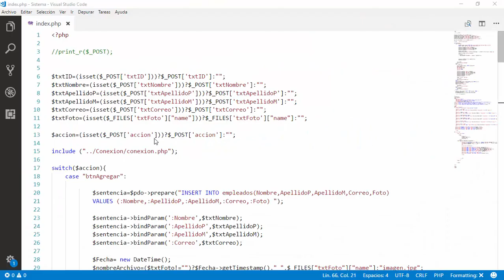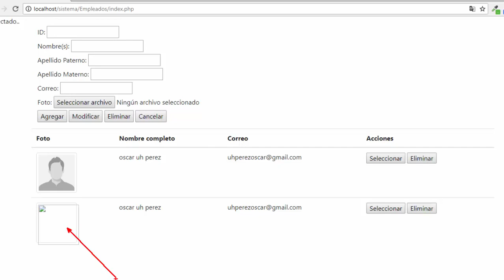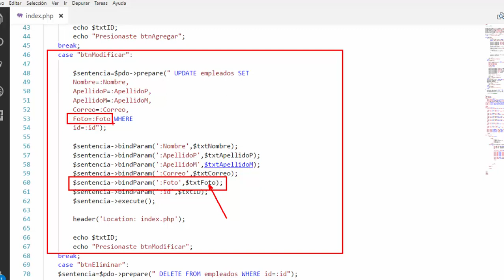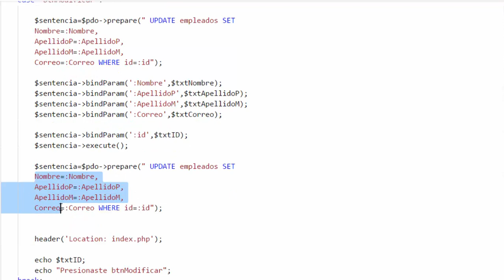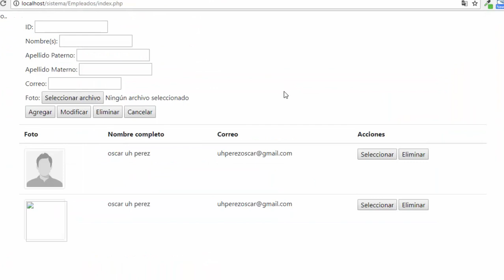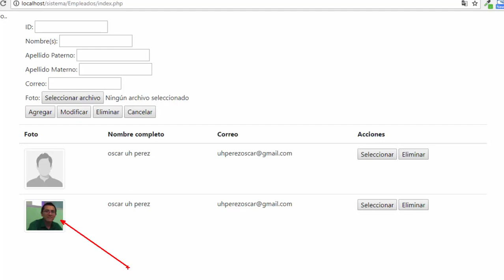crud php mysql bootstrap | (14) Modificar imagen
Como los cruds son inevitables, les dejo la siguiente lista, mucho éxito en todos sus proyectos:

En este vídeo se muestra como modificar la imagen que viene del formulario, recuerda que este video esta realizado para aprender a realizar un CRUD con PHP.

Link para documentación de w3schools para conexión de la DB